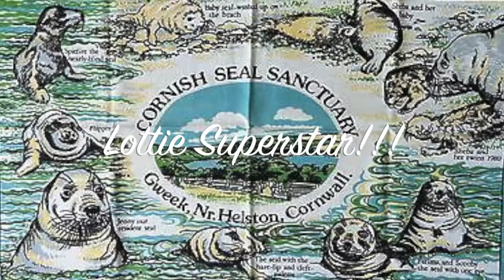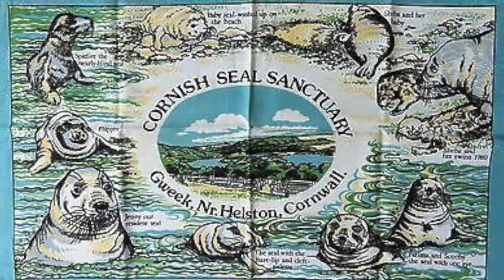Lottie's Superstar trip!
Lottie won a superstar award at school, so we all went to the seal sanctuary at Gweek for a treat!